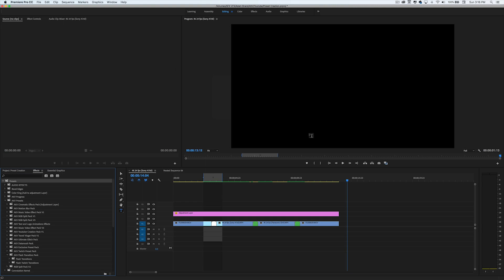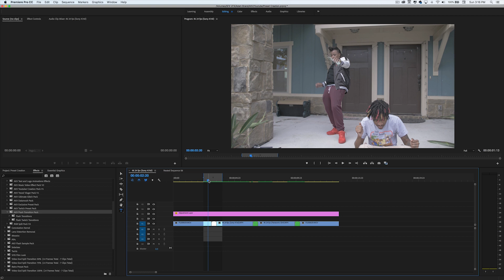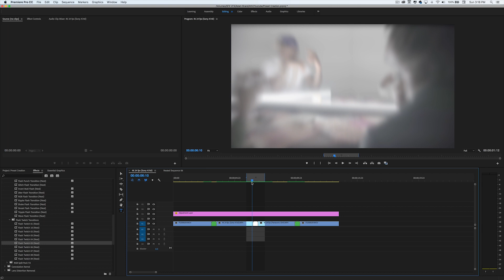FREE FLASH TRANSITION PRESET PACK | ADOBE PREMIERE PRO CC 2018